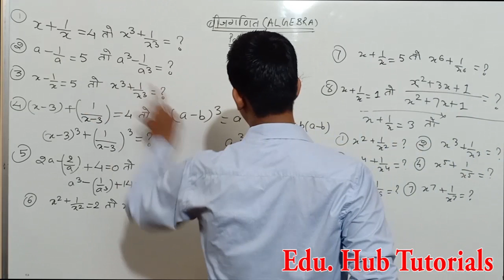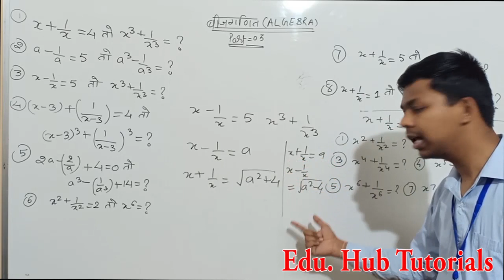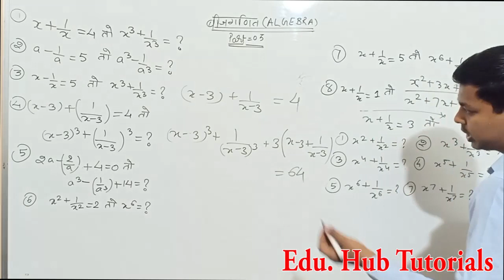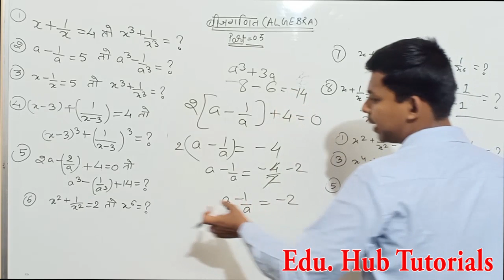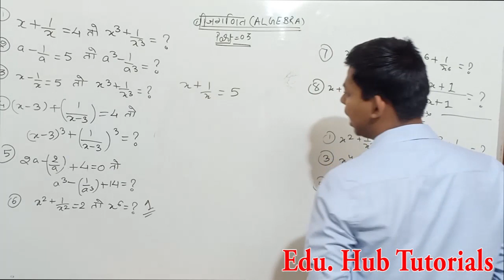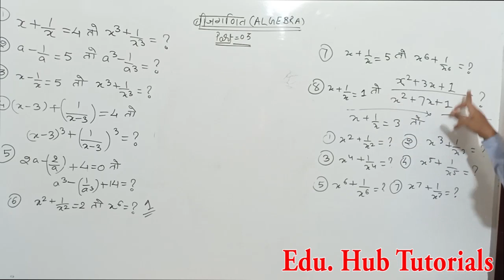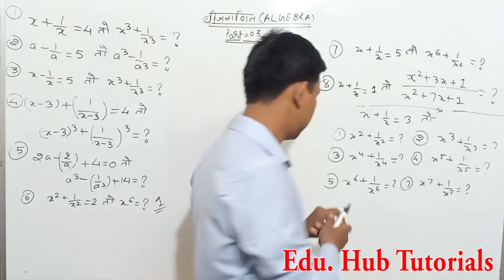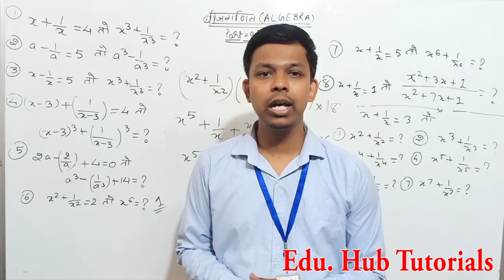Algebra With Basics For SSC_CGL_MAINS ( LESSON -3) Questions In Hindi - By Sanyam Agarwal Sir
Introduction  Algebra_बिजगणित    with a list of formulas with basics.
Basic Algebra||Basic Algebra In Hindi||सामान्य बीजगणित||By VKMATH.
1.बीज गणित

2.चर और अचर राशिया

3.सामान्य बीजगणित

4.Basic math Algebra
Eavation – x=y+xw+z
Variables
Monomial
Binomial
Polynomial
FormulasType equation here.
 〖(a+b)〗^2= a^2+b^2+2ab
a^2+b^2=(a+b)^2-2ab
 (a+b)^2=a^2+b^2-2ab
a^2+b^2=(a+b)^2+2ab
Part -3 Average Level } Questions avg. 03
Part -2 Basic Level Questions avg. 02
Part - 1 Concept of Average avg.1
Part-2 Questions of Quadratic Equation Equ.
Up sarkari job hindi news
Sarkari nokri hindi
Up government job hindi
Bank job
Job in
Job job
Vacancy for job
Find job
Job net
Online job
Job hiring
Upcoming banking exam
1year preparation for bank exam
Which exam of bank
How to prepare for bank exam 2020
Bank exam apply 2020
Banking GK in hindi
Ibps in hindi,
Bank job
Reasoning questions in Hindi,
Ssc bank exam,
Ssc bank exam syllabus,
Ssc bank syllabus,
Ssc banking exam,
Ssc banking syllabus,
Bank exam 2020 date,
Bank exam basic preparation,
Bank exam questions,
Bank exam questions with answer,
Bank exam tips,
Bank exam coaching,
Rrb in hindi
Ibps in hindi
Rrb GK in hindi,
Up GK in hindi
New GK questions and answer in hindi
Gk in Hindi question and answer
Bank Question and answer in hindi